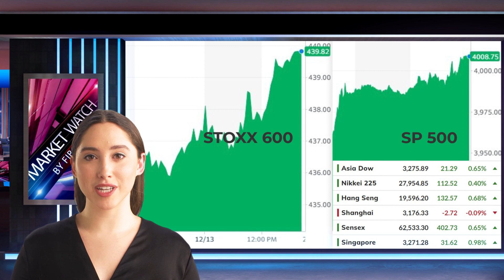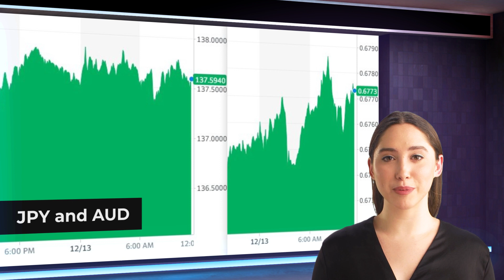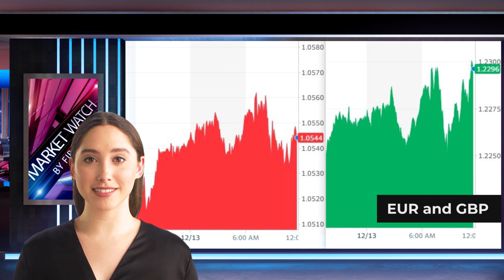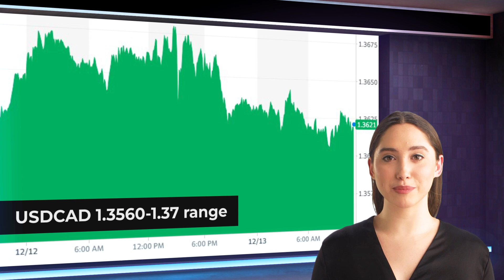FIBO Group Forex Daily Analysis 13/12/2022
Become a trader with FIBO Group!  Start trading without risk

00:00 | Market Watch by FIBO Group
00:09 | Overview
00:48 | Asia Pacific
01:21 | Europe
02:27 | America

Global equities are generally higher today following yesterday's strong US advance. Notable exception is China's equity.
Stoxx 600 in Europe is up 0.3% in late-morning turnover, while futures in the USA are showing a more firm tone.
Before today's CPI report, and tomorrow's FOMC meeting, the dollar is softer than G10 currencies. Most mixed are emerging market currencies.
After yesterday's fall, gold has stabilised.
WTI has been recovering today after falling each day last week. It rose by 3% yesterday, and is now at $74 per barrel.

Asia Pacific
Last week, the Netherlands seemed to be on board with tighter export controls for advanced chipmaking equipment shipping to China. According to news reports, Japan is now also in principle agreeing to the same.
It isn't just about cutting-edge technology. It's also about maintaining a significant gap between the US and China.

Although the dollar edged slightly above yesterday's high, it remained at a record high for the month. However, it remained well below JPY138.00.
Yesterday, the Australian dollar fell from $0.6800 to 0.6730 to test its 20-day moving average. Yesterday's range saw a stronger consolidation.

Europe
The UK's employment data doesn't seem to have any effect on the probability that the Bank of England will announce a 50-bp increase at its Thursday meeting. Swaps market traders have a 25% chance that a 75-bp increase will be discounted. This is practically unchanged from last week.
Despite the economy's decline, the labor market continues to be strong.

Germany's ZEW investor survey improved in November. This may have been helped by the 8.6% rally at the Dax last month, following a 9.4% rally back in October. In late November, it reached its highest level since June.

Today, the euro is trading in the third of a penny range against the dollar, with most being below $1.0560.
Sterling also trades in a narrow range of roughly half-cents, below $1.2300

America.
The US-OPEC+ dispute over the outlook for oil prices seems to have been settled in OPEC+'s favor. January WTI fell from $108 per barrel in June to $70 in recent days. This is the lowest price since the start of the year. The year saw new lows in retail gasoline prices in the US.

According to the Fed's Summary of Economic Projections, the median view is that the PCE deflator will be at 2.8% by the end of next fiscal year. It has maintained that it will not reduce rates until 2024, despite its lower inflation projection.

The US dollar is still well within the CAD1.3560-CAD1.37 range which has dominated the past week.